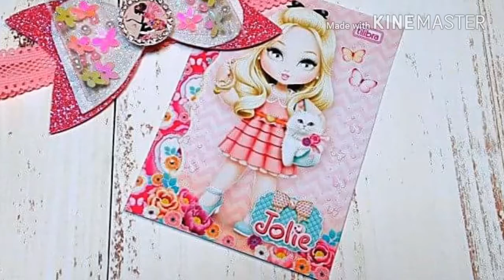🎀 Bow Бантики 3D\ butterfly 3D/ hair jewelry butterfly out of ribbon and beads канзаши Diy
Более 2500 картинок ,любой формы и размера ,отправка в любую страну  по электронной почте ,а для жителей Украины  и  в распечатанном 👇👇👇👇👇👇👇👇👇